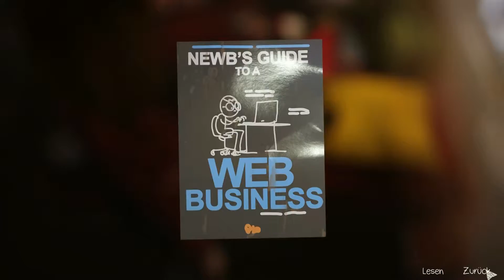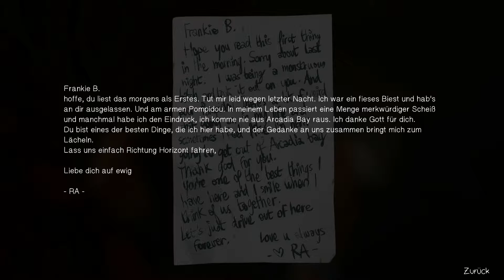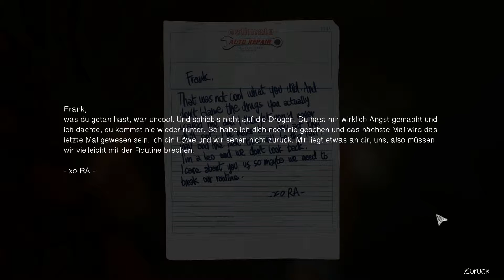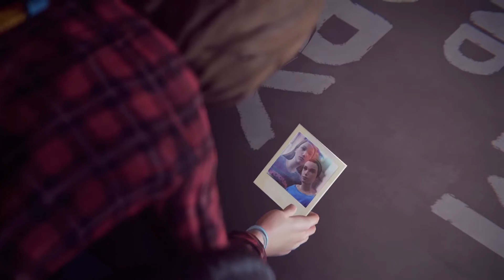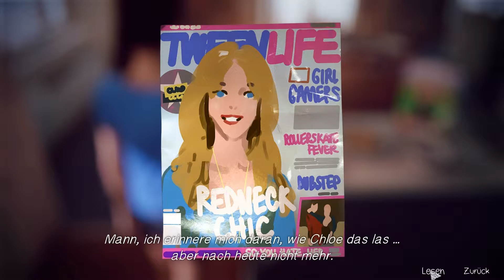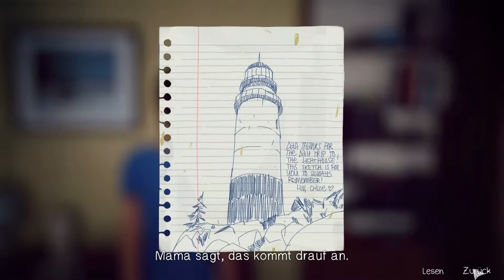Let's Play Life is Strange #28 - Butterfly Effect [HD][Ryo]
In New York kann ein Schmetterling mit den Flügeln schlagen und in Hong Kong gibt es Regen statt Sonnenschein...